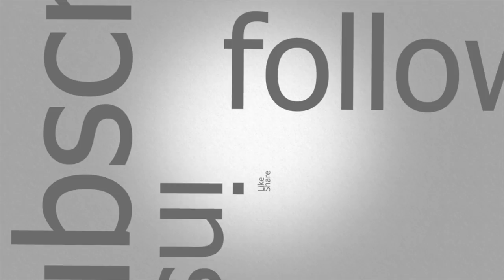FASTEST METHOD TO GET PURE POINT FORWARD TO 90 OVERALL - NBA 2K18 TUTORIAL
Logitech HD WebCam C525:

M-Audio Vocal Studio Digital Recording Bundle and USB Condenser Microphone:

Elgato Game Capture HD: